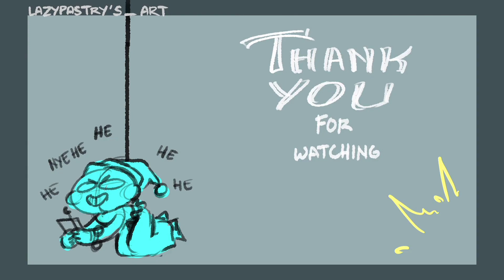Monitor da classe [FNAF security breach animação] PT BR. original from "eyo it's the lazy pastry.